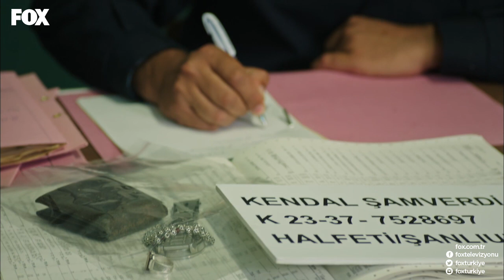Kendal için artık hesap zamanı… Karagül 124.Bölüm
Başrollerini Ece Uslu, Şerif Sezer ve Mesut Akusta’nın paylaştığı FOX’un reyting rekortmeni dizisi Karagül’de heyecan fırtınası hiç dinmiyor. Büyük sürprizleri ve çözülmeyi bekleyen sırlarıyla Görkemli Şamverdi Konağı’nda yaşanan çarpıcı gelişmeleri izlemeye davetlisiniz.